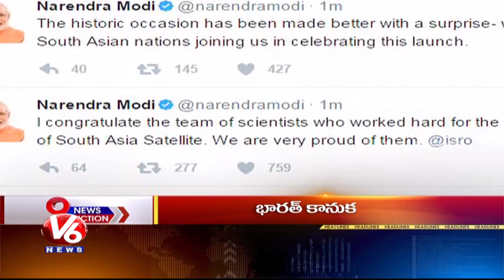9PM Headlines | KCR Hikes Asha Workers Salary | RO GSLV-F09 Launch | MG University Convocation | V6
Watch 9 PM News Headlines Over ISRO Successfully Launches GSLV-F09 Satellite, KCR Hikes Asha Workers Salary, MG University Convocation.